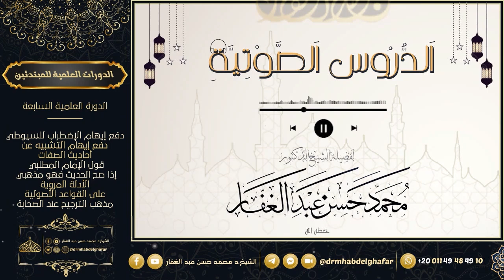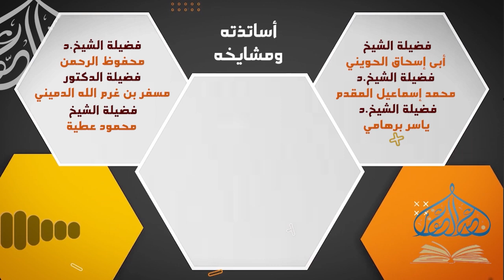ميزان الإعتدال 12 5 2024